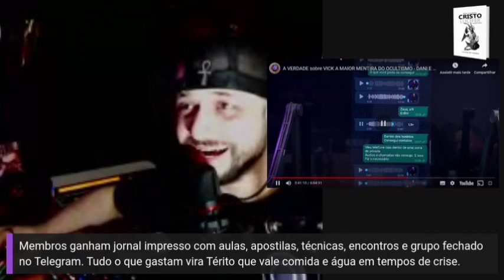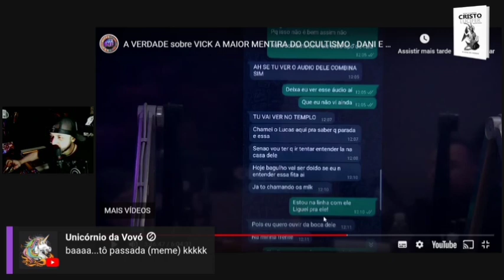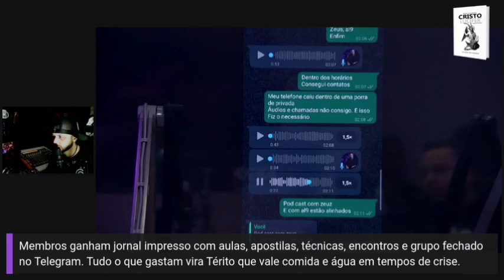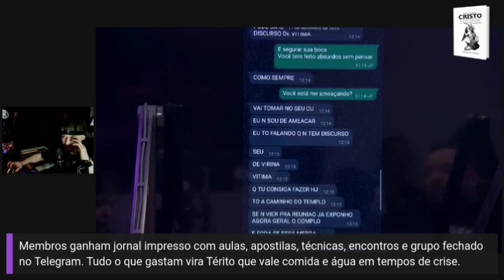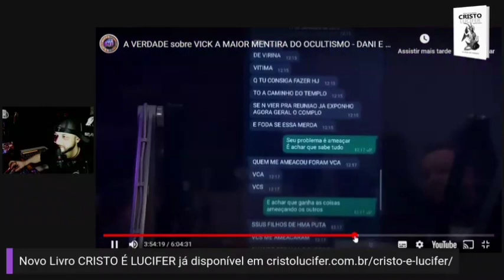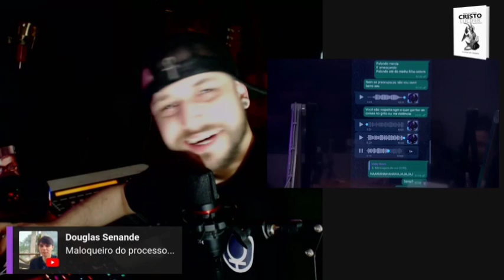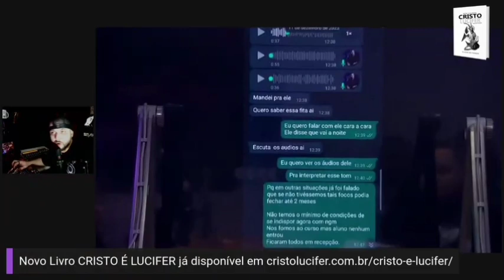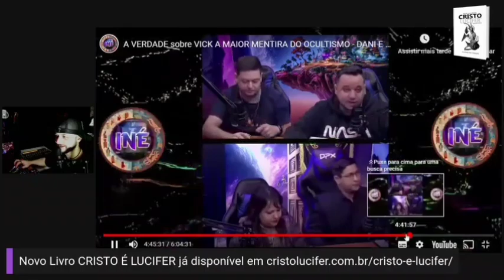Secretária de Vicky Vanilla expõe conversas comprometedoras (Bob Navarro)